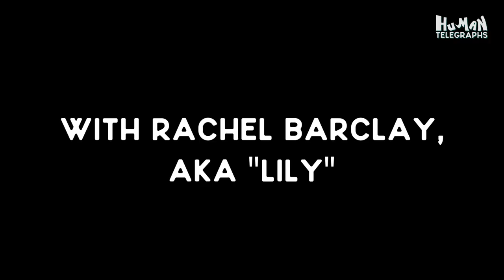Rachel talks about playing Lily!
Interview with Rachel Barclay, the writer, producer, and "Lily" of Human Telegraphs. Original video release date: July 2017